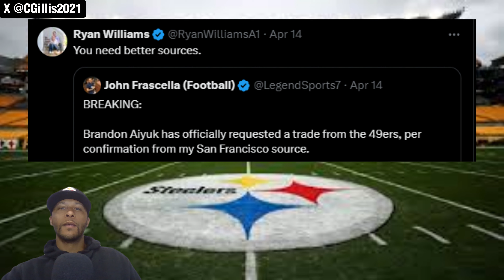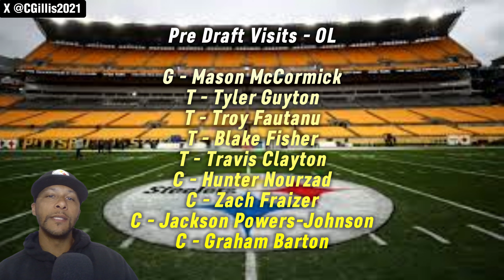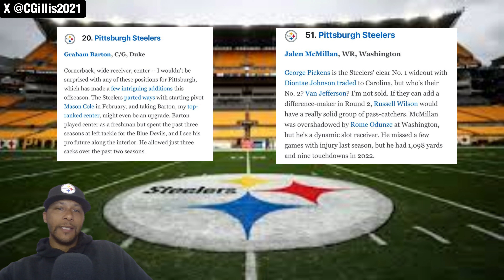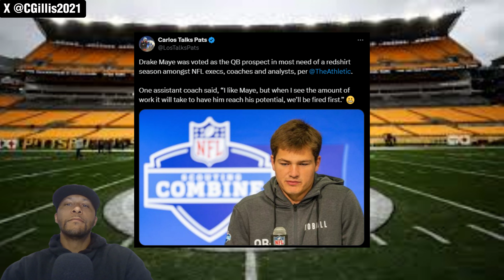Black and Gold Fan Show: Episode 3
More Pre-Draft Visits
WR Trade Talks
NFL Draft
Coach Tomlin